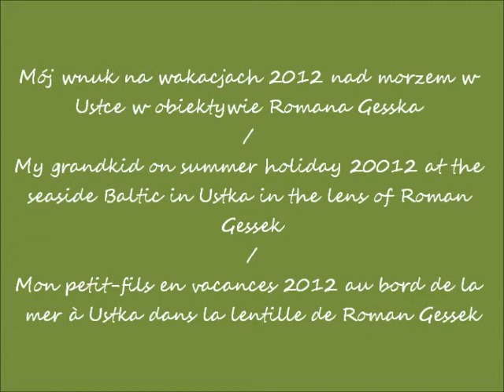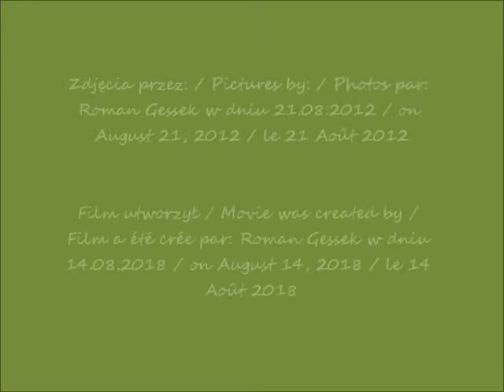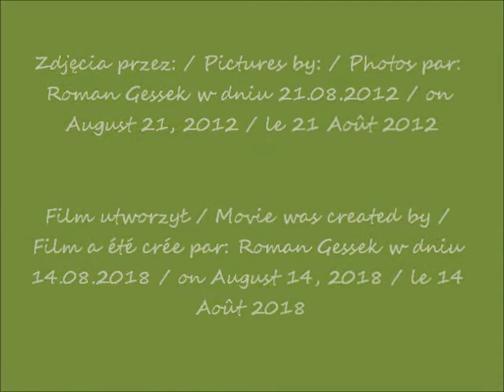2018 08 14 2012 08 21 Ustka wnuk plaża łódka z piasku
Mój wnuk na wakacjach 2012 nad morzem w Ustce w obiektywie Romana Gesska / My grandkid on summer holiday 20012 at the seaside Baltic in Ustka in the lens of Roman
Gessek / Mon petit-fils en vacances 2012 au bord de la mer à Ustka dans la lentille de Roman Gessek
Na plaży / At the beach / À la plage
Łódka i łódka z piasku / A boat and a boat made of sand / Un
bateau et un bateau en sable
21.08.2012